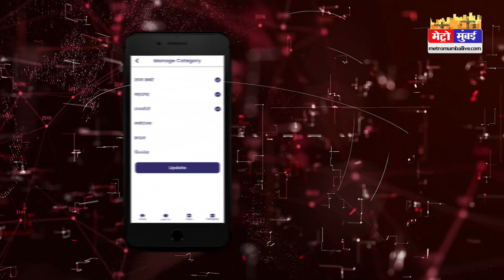रैपिडो की सवारी पड़ी भारी महिला के साथ किया गैंगरेप